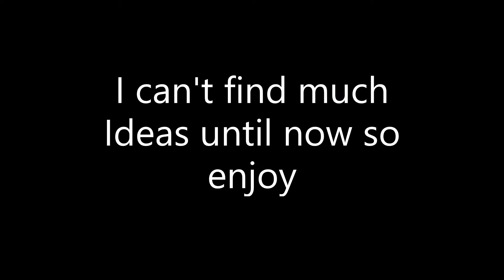Roblox Boxing League: opening starter pack/Info #1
If you wanna post a video idea feel free to post in the comment section down below!
This is my first recording of me opening a chest however I've opened 11 starter packs already

Im pretty unlucky on starters:
S1 = nothing S2 = nothing S3 = nothing S4 = spooky splash S5 = spooky splash S6 = nothing S7 = nothing S8 = nothing S9 = nothing S10 = nothing S11 Za warudo S12 = Za warudo S13 = Uno

If you want to be a donator buy my T-shirt down below. I will sponsor every one that donates in the beginning of my video. You could be my very first donator since no one donated!

New vids every week or 2 weeks so be patient :)

If you still forgor ples liek and sabscribe.